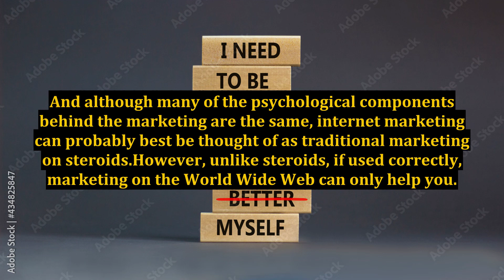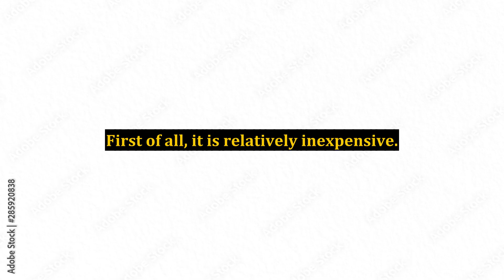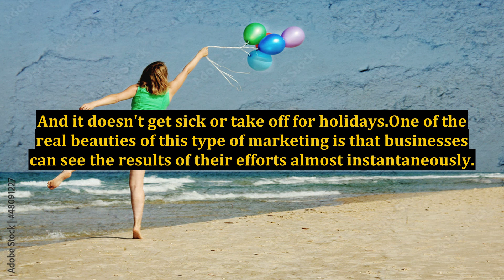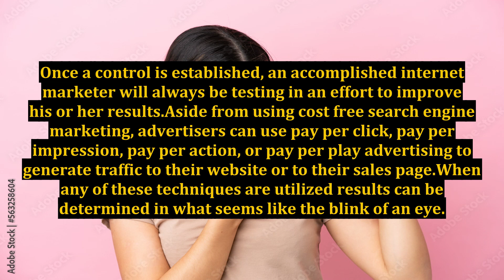How Can Internet Marketing Help You to Get What You Want?